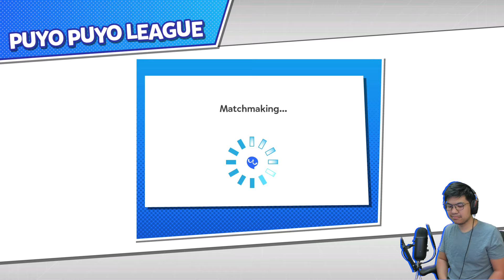Puyo Puyo Champions: Ranked Battles! (#165)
『Buying a Puyo Puyo Game』
Want to play Puyo Puyo too? You have a couple options!

➤ Apple Arcade 🤪: Puyo Puyo Puzzle Pop
Immerse yourself in the enchanting world of Puyo Puyo, the classic and widely loved Japanese matching puzzle game, exclusively at Apple Arcade. Dive into a whimsical realm filled with adorable characters and, where popping Puyos becomes a delightful pastime, where every match is a rewarding moment!

➤ "Free": Puyo Puyo 2 - Nintendo Switch Online
If you're an NSO subscriber, you can play the SNES version of Puyo Puyo 2 at no extra cost.

➤ $10: Puyo Puyo Champions
This is the game used for SEGA's esports tournaments in Japan. The Switch version is the most active one.

I retweet lots of Puyo art and funny posts from the rest of the Puyo community.

➤ Become a Nitro Booster for the English Puyo Puyo Discord! for more details

『Other FAQ』
Q: What are the numbers that keep appearing on your Puyo chains?
A: That's the output of my chain detector tool. It's a separate streaming tool I made to help beginners read the length of chains.

Q: How do I download Puyo Puyo Quest?
A: On iOS, you can download the game by logging into the Apple Store with a Japanese iTunes account. On Android, you should download the game through an APK manager like QooApp

Q: Who is Yotarou?
A: My brother.

Two Puzzle Legends Reunite in the Ultimate Puzzle Match in Puyo Puyo Tetris 2! Stack, chain, and combo your way to victory in the ultimate matching of two puzzle game legends! In Puyo Puyo Tetris 2, players will experience a brand-new hilarious story filled with an eclectic cast of characters in Adventure mode and develop new strategies for play utilizing special item cards in Skill Battle. Perfectly blending the complementary gameplay of Puyo Puyo, one of Japan’s most enduring and popular game brands, and Tetris, one of the most well-known video game franchises in the world, Puyo Puyo Tetris 2 provides a unique crossover experience with addictive puzzle challenges, loads of content, and overflowing charm for players of all ages. Expanding on the addictive gameplay of its predecessor, Puyo Puyo Tetris 2 is packed with fun, new modes where players can precisely pop Puyos and tactically rotate and clear Tetriminos solo or with friends, offline and online! News Ways to Play and Memorable Modes Return:
- Turn the Tide of Battle in an Instant: Brand-new Skill Battle mode introduces dynamic character-based skills and equippable Item Cards to fit your playstyle, power up your team, and quickly turn the tables in a match!
- Save a World or Two in a Wild New Adventure: Travel through dimensions with the lovable and quirky cast of both returning and new characters in an all-new story adventure across the worlds of Puyo Puyo and Tetris!
- Online and Better Than Ever: Improved Online modes offer competition in game-specific leagues and Free Play for up to four players, online rankings, and more to be announced!
- Many Ways to Play: Tons of modes provide plenty of variety for up to four players including Versus, Fusion, Swap, Party, Big Bang. For competitors and newcomers, get ready for Tournament and Lessons! Details about these exciting modes will be revealed in future announcements, so prepare yourself!
- And More to Come: DLC will be announced at a later date, but get ready for plenty of content beyond launch!